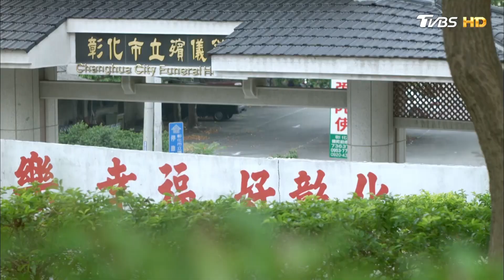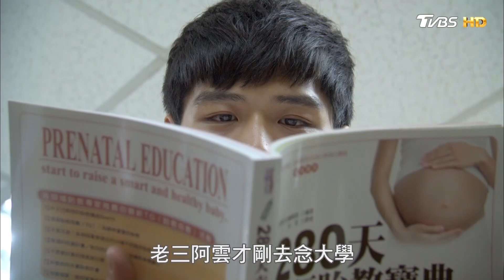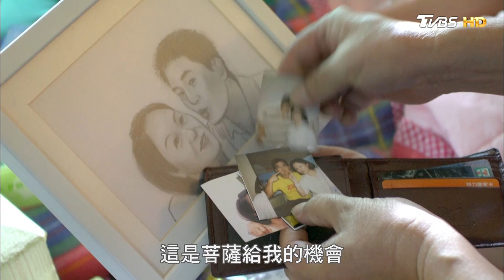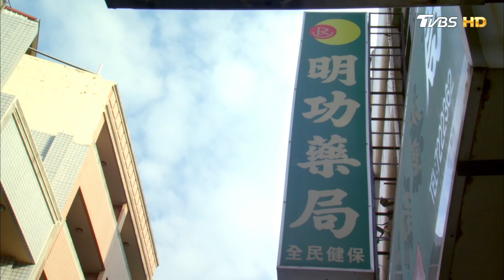媽！親一下EP18│大山終於跟丫丫求婚成功 萱萱發現阿雲其實不是好姐妹?!│柯有倫、梁正群、蔡旻佑、夏于喬、楊晴、方志友│Kiss Me Mom! TVBS經典頻道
2013年TVBS歡樂台第二部原創概念劇